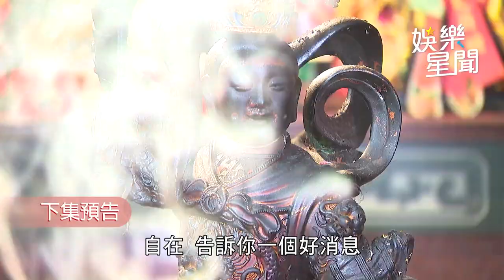一家團圓／GINO隆重登場！廟前求神明一家團圓｜娛樂星聞